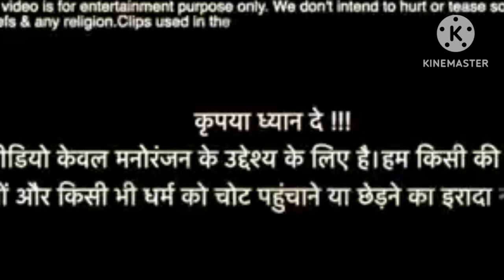funny#funny#youtubeshorts youtube youtuber fun Joytimisty